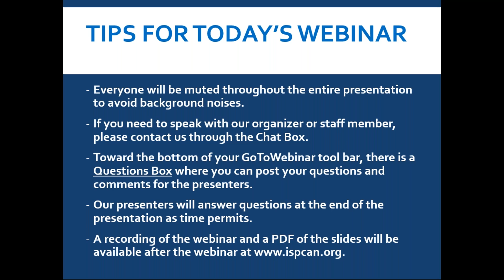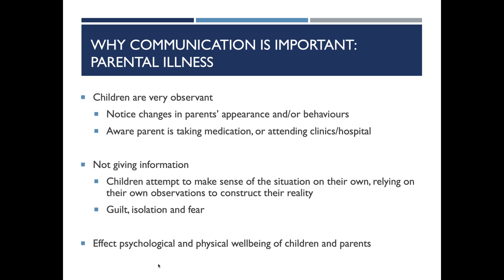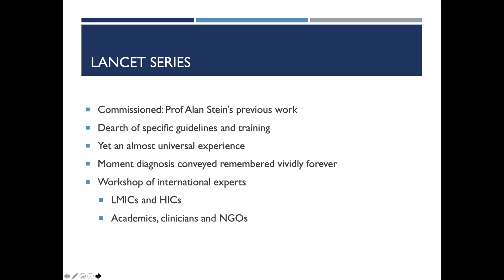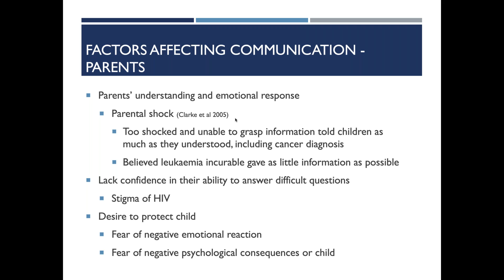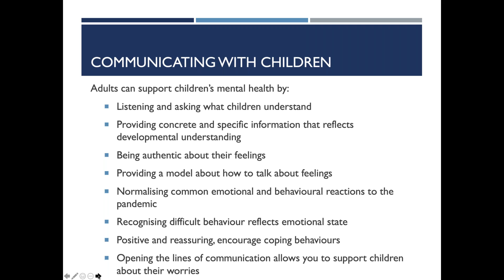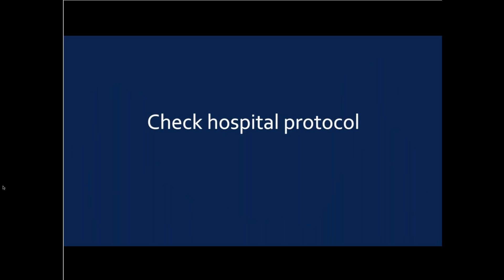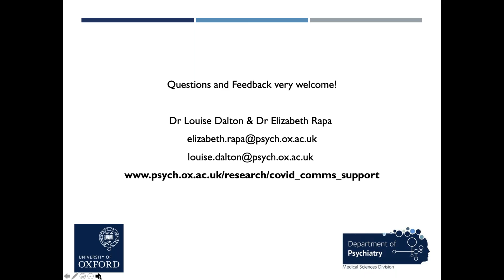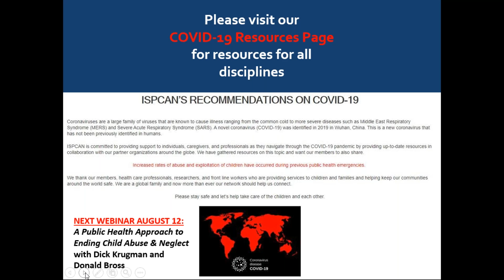August 6 webinar Communicating with Children about Life Threatening Conditions during COVID 19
In recent months, children have been exposed to large amounts of information about COVID-19 and heightened levels of stress and anxiety in the adults around them. Studies have shown effective communication about life-threatening conditions is associated with better psychological outcomes, as well as improved treatment adherence and disease progression. However, such communication is emotionally challenging, not only for children and parents, but also the healthcare professionals undertaking this important task.

Drs. Louise Dalton and Elizabeth Rapa of the University of Oxford Department of Psychiatry’s Child and Adolescent Psychiatry group will discuss their work on the importance of effective communication with children and ways to ensure the needs of children are not overlooked.